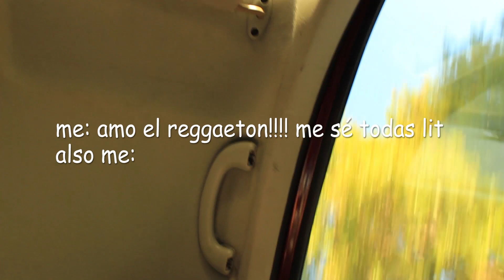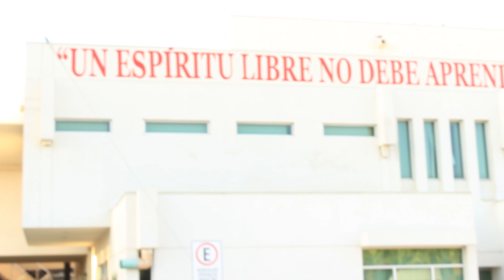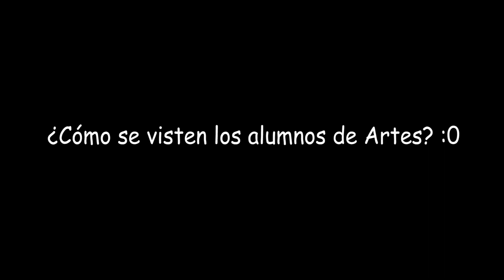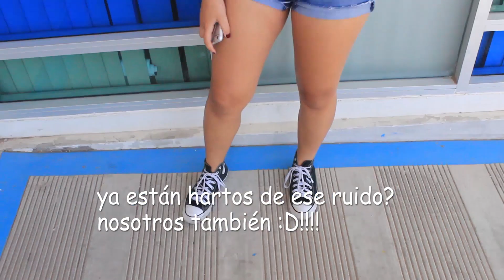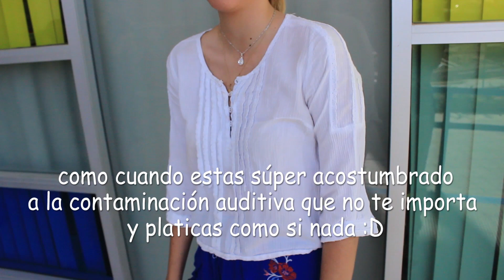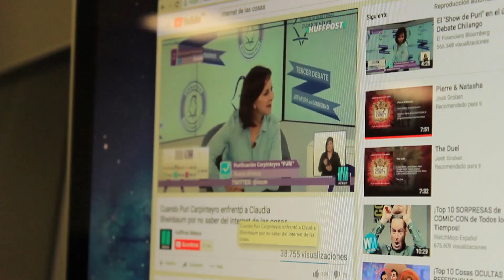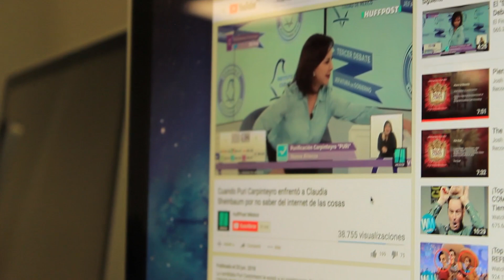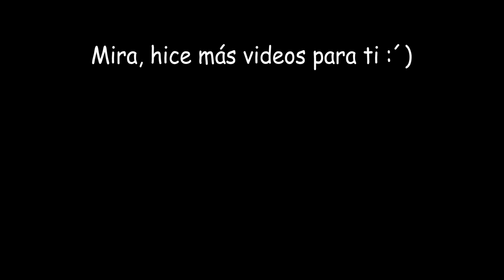Los mejores outfits de mi universidad